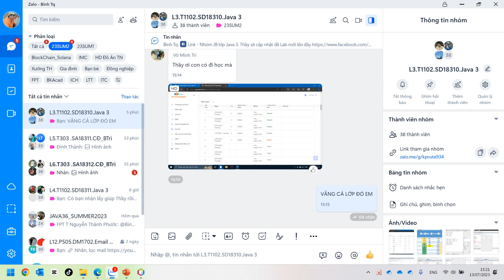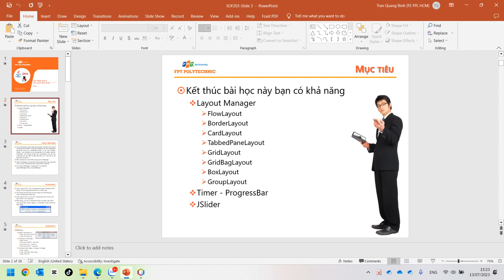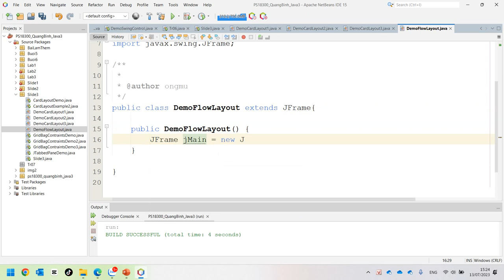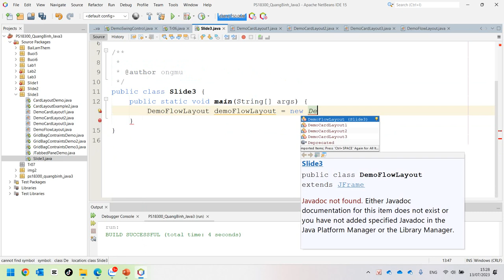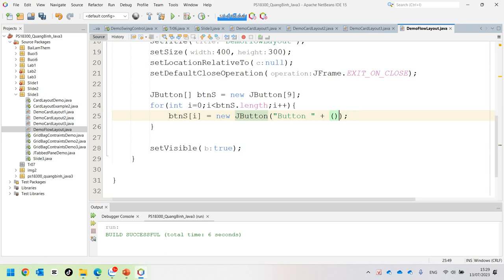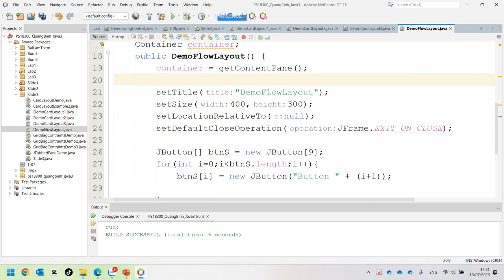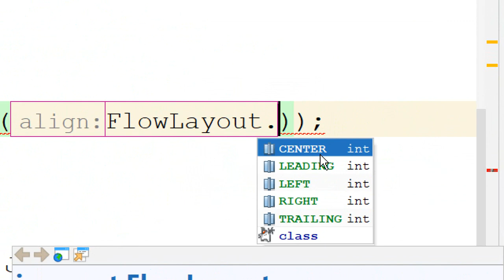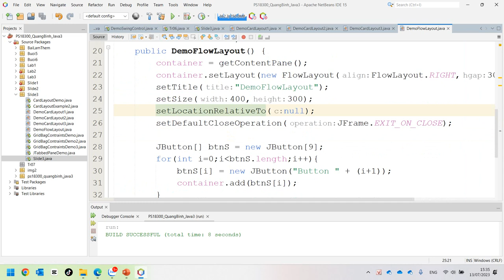Slide 3 - FlowLayout